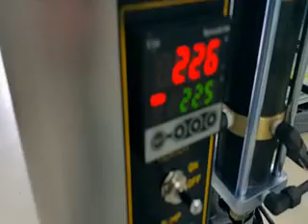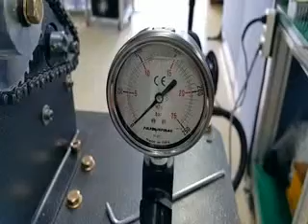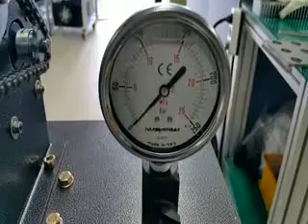Test Result of SYP4506 CE Thin Type for Poland 1507 xvid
Test Result of SYP4506 CE Thin Type for Poland. The result was very good as the video. Please refer to the all parameters and control ways to produce : temparature, pressure, 3 values of volume controllers, and micro control for surface variation - John.